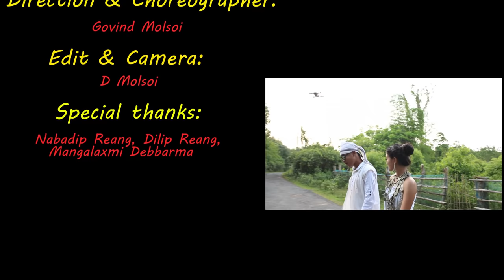Rangkhao Poicha || Official Kau Bru Music Video Song || 2023 . Jim Reang & Selina Reang.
This is Official Music Video of this channel .Uploading this video another channel Without my permission is strictly prohibited.

Dslr camera
Microphone for youtuber
Dslr lens
Go pro

"(paid link) "

Casting:-
Jim Reang
Selina Reang

Other casting:-
Nitish Reang

Singer:-
Nitish Reang

Lyrics:-
Psaz Bru

Compose:-
Pntu Murasing
Nitish Reang

Studio:-
Annie Studio Borok
Mix Mastering:-
Pintu Murasing

Makeup:-
Santana Meska

Direction & choreographer:-
Govind Molsoi

Edit & Camera:-
D Molsoi

Producer:-
Dharmendra Debbarma

Special Thanks:-
Nabadip Reang
Dilip Reang
Mangal laxmi Debbarma
Nag Mani Debbarma